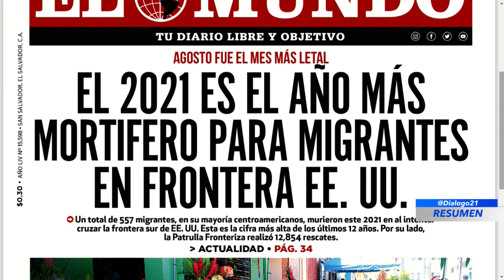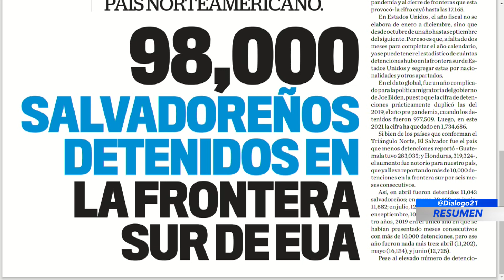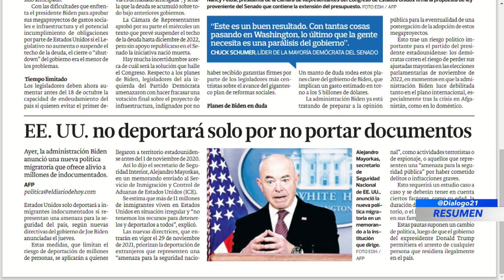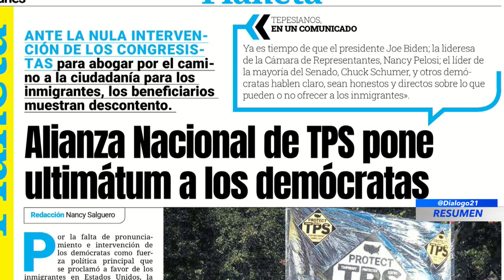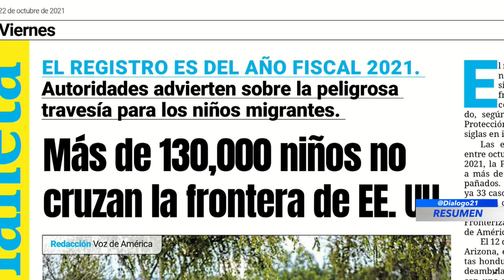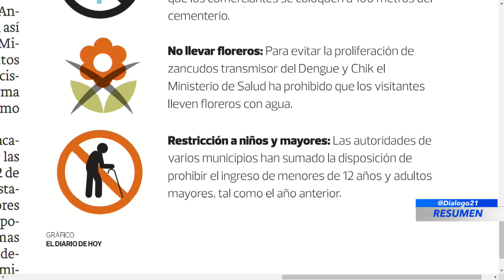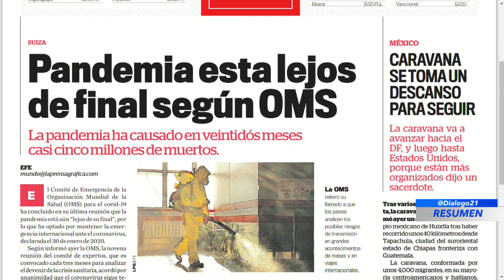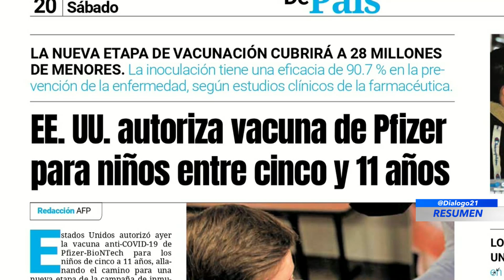RESUMEN DIÁLOGO CON ERNESTO LÓPEZ 1 DE NOVIEMBRE 2021